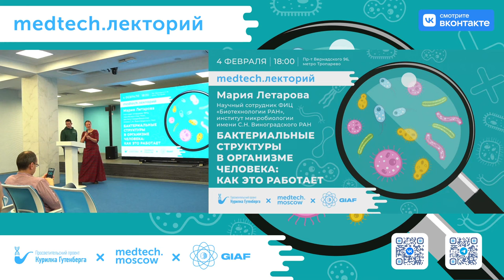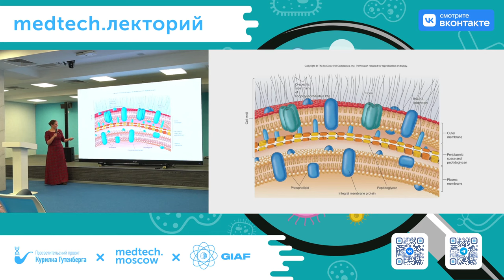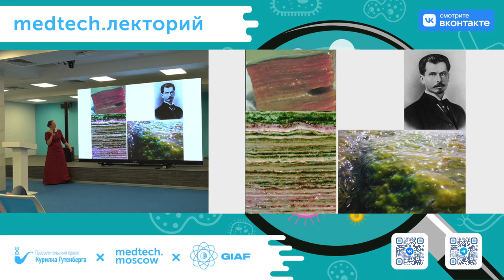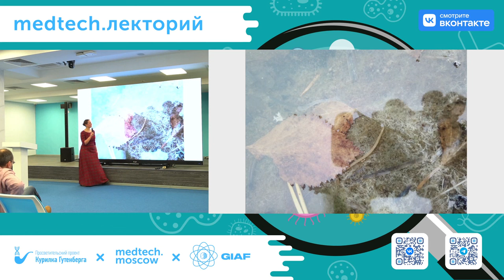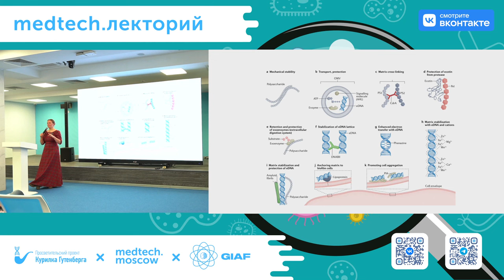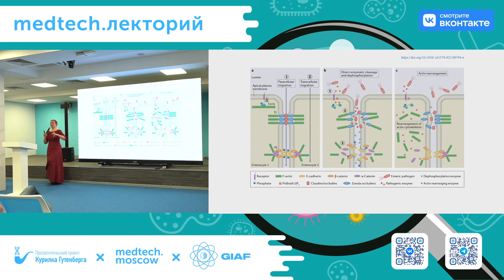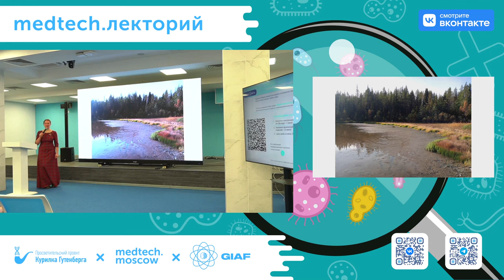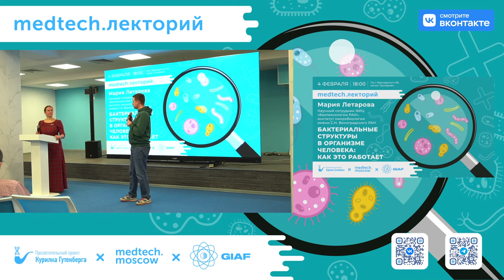Лекция | Бактерии в организме человека | Мария Летарова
Спикер: Мария Летарова — научный сотрудник ФИЦ “Биотехнологии РАН”, институт микробиологии имени С.Н. Виноградского РАН

Тема: "Бактериальные структуры в организме человека: как это работает"

Описание: Организм человека населен бактериями точно также, как и вся наша планета. Бактериальные клетки как правило не живут сами по себе, а образуют структуры — простые — бактериальные пленки или биопленки, и посложнее — бактериальные маты. Мы поговорим о том, что такое биопленки, как они устроены и какую роль они выполняют в организме человека. Посмотрим, как они меняются в зависимости от поведения человека и что организм человека получает или не получает от такого взаимодействия.